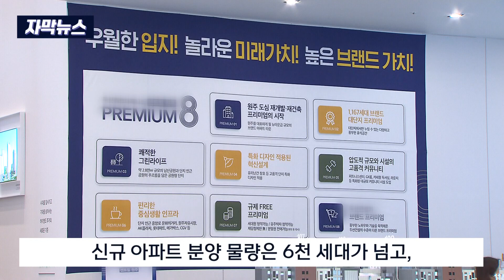[자막뉴스] 원주 아파트 분양 시장 급변? 미분양 물량 (2022. 10. 11 원주MBC)